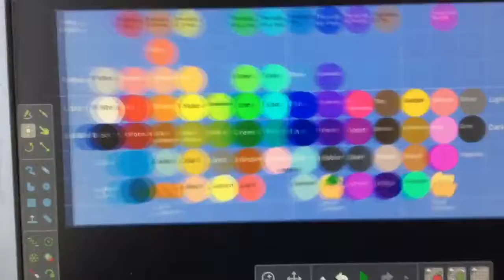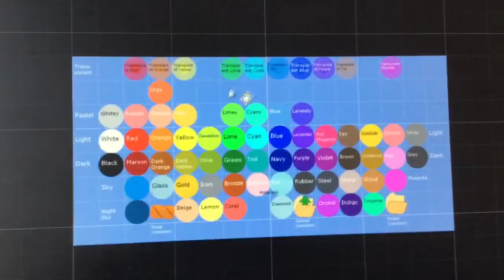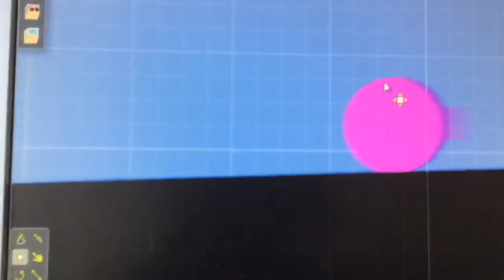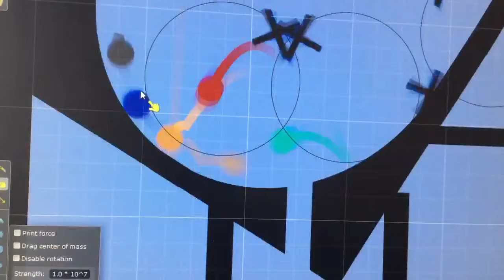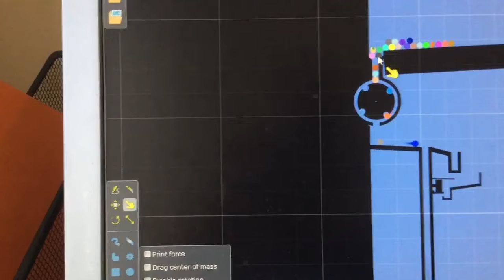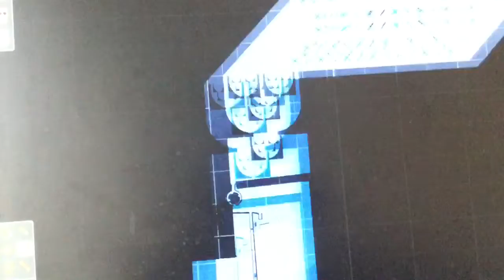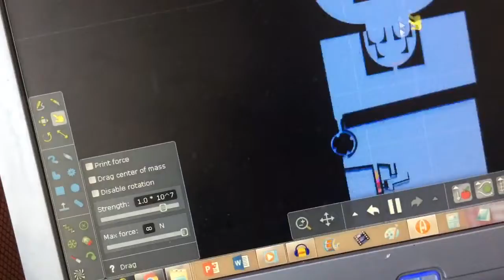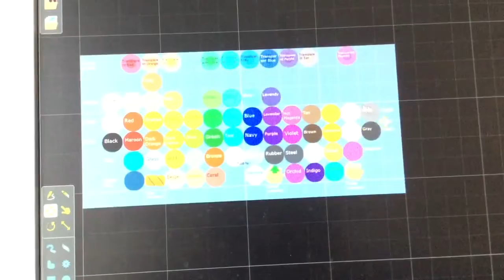Marble Madness Episode/Part 1: Bugs and Teleporters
Vote link: VOTING ENDED